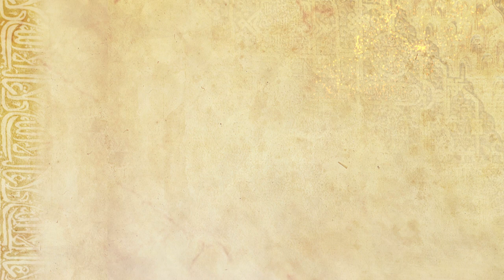Jalsa Salana UK 2011: Police Constable (English)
A short documentary on the work carried out by the local police during the Jalsa period.